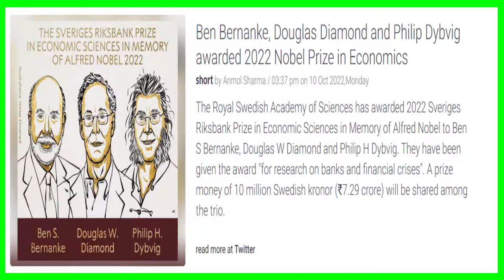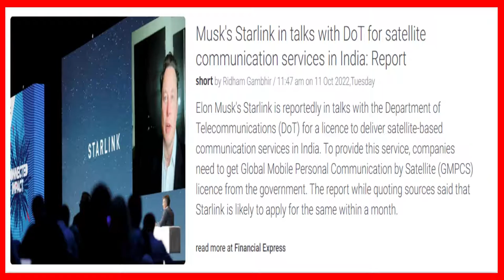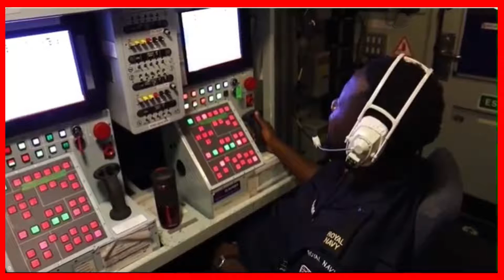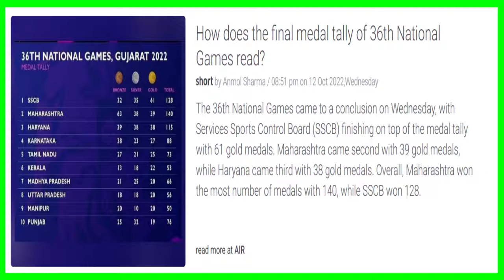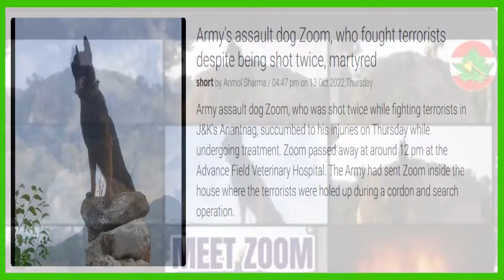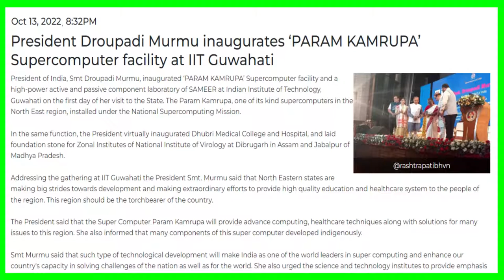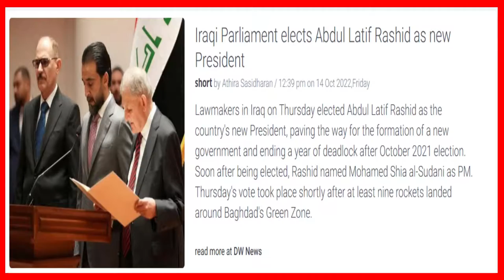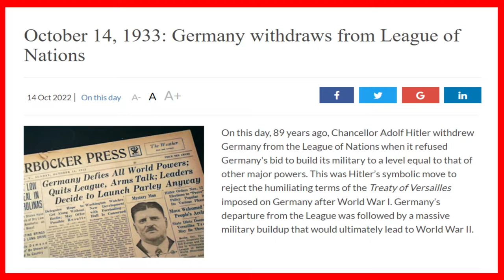Current Affairs 8-15 Oct 22 || Raju notes|| करंट अफेयर्स। राजू नोट्स ||GK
Pardon me for my pronunciation

do check out other videos at below channel